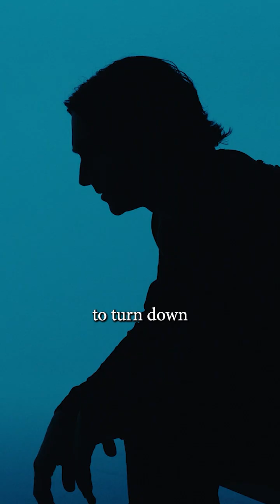😴 Can't Sleep? Check Your Gut Health!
🧠💥 Shocking truth alert: Your gut health could be the key to saving your brain!

In this eye-opening clip from "The Gut-Brain Solution: New Frontiers", Research Microbiologist Kiran Krishnan reveals how an imbalanced gut microbiome (dysbiosis) can lead to a wide range of brain issues, from mild cognitive decline to serious neurological conditions. 😮

The good news? By healing your gut, you could unlock a sharper mind, happier mood, and more resilient brain. 💪🌿